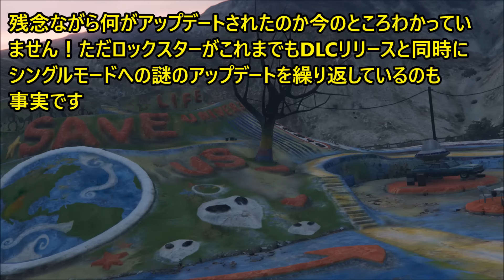GTA5 チリアドミステリー#15 エイリアンキャンプ謎のアップデート【MONCHI 】GTA 5 Chiliad Mystery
リリースから3年以上経過したGTA5！先日のバイカーDLCリリースと同時にエイリアンキャプに謎のアップデートが確認されましたので今回もその謎に迫りたいと思います(´▽｀*)

↓毎月PSストアカード5000円分を3名様にプレゼント！詳細は↓から(´▽｀*)

いつもご視聴頂きありがとうございます(´▽｀*)皆さんのご支援のおかげで活動を継続させていただいておりますので是非高評価、チャンネル登録お願いいたします！！GAME for LIFE  monchi mon